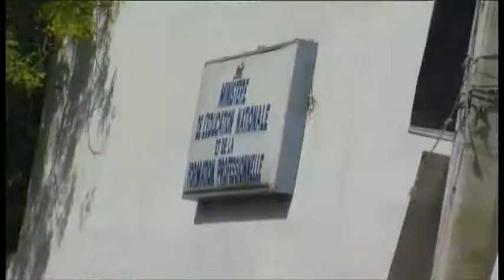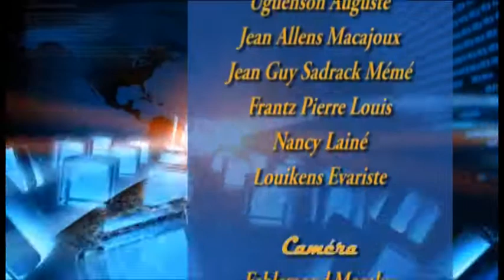EDITION 62 MARDI 29 Decembre 2015(sur la chaîne 62 Tele Galaxie ) Port-au-prince Haiti